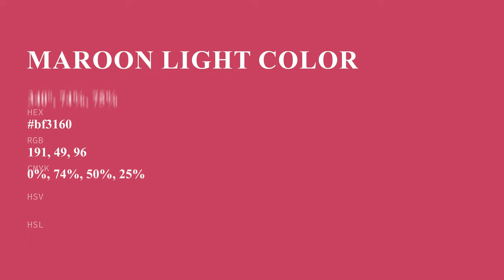Maroon Light color bf3160 hex color - Red color - Cool color bf3160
What color is Maroon Light ? bf3160 hex color - Red color - Cool color bf3160

Hex bf3160 Color Code is also known as Maroon Light color.